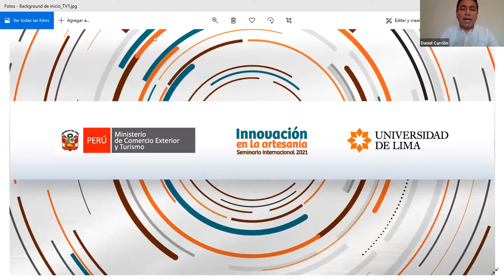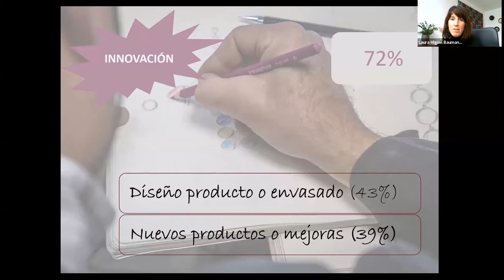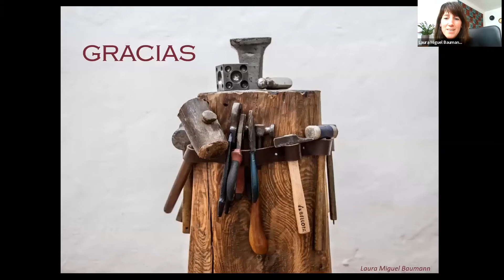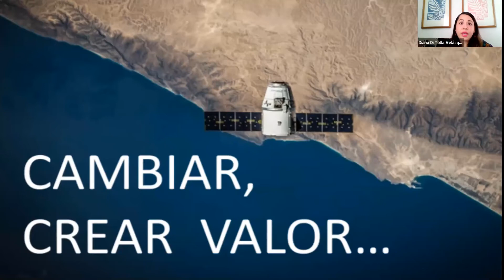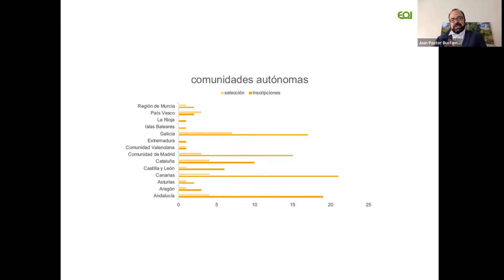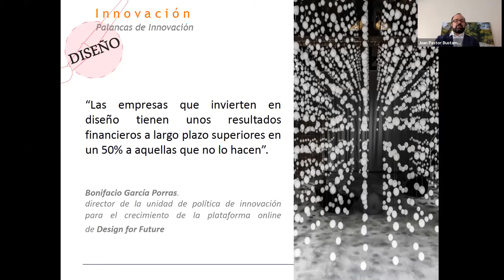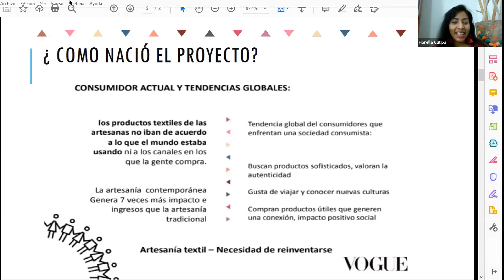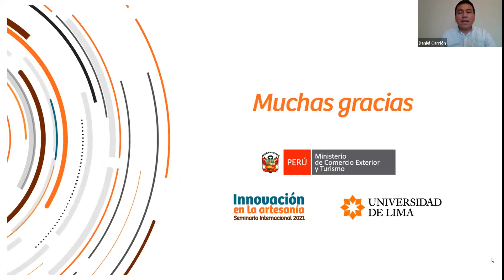Seminario Internacional de Innovación en la Artesanía - Día 1